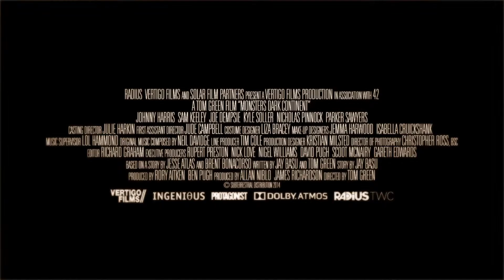Monsters: Dark Continent (2014) Official Trailer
Ten Years After The Events of Monsters, The Infected Zones Have Now Spread Worldwide, And An American Platoon Is Thrust Into Battle With a New Breed of Aliens. These Soldiers Embark On a Life-Altering Mission Through The Dark Heart of Monster Territory In The Deserts of The Middle East. By The Time They Reach Their Goal, They Will Have Been Forced To Confront Their Fear That The True Monsters On The Planet May Not Be Alien After All.